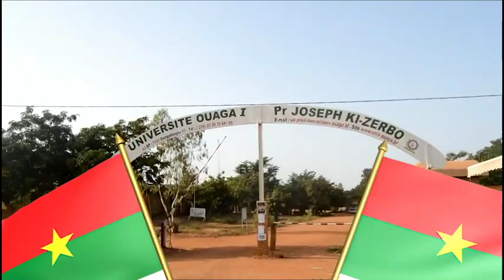63e anniversaire de l'accession du Burkina Faso à l'indépendance.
63e anniversaire de l'accession du Burkina Faso à l'indépendance: le message à la Nation du Président de la Transition, Chef de l'Etat, le Capitaine Ibrahim TRAORE